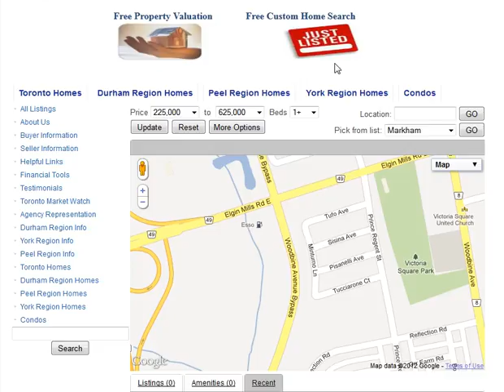Minturno Ln Markham